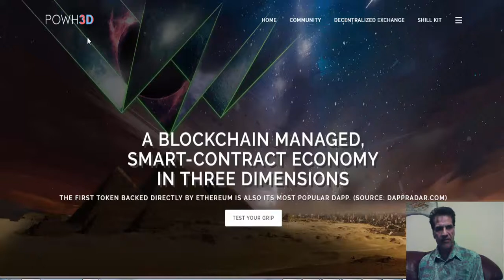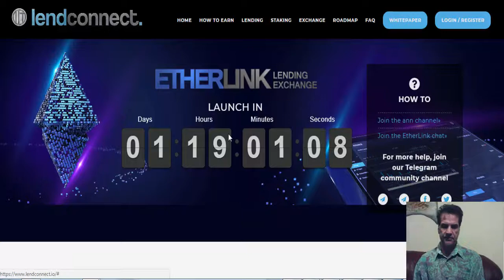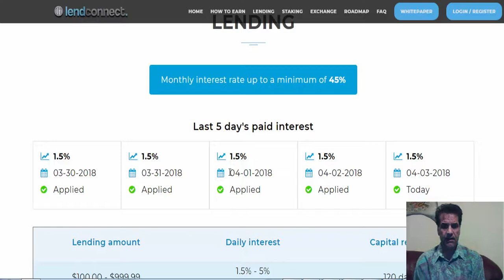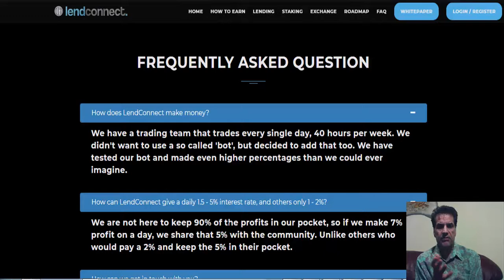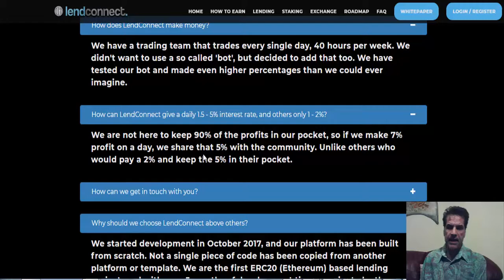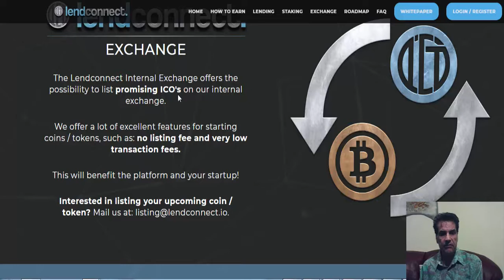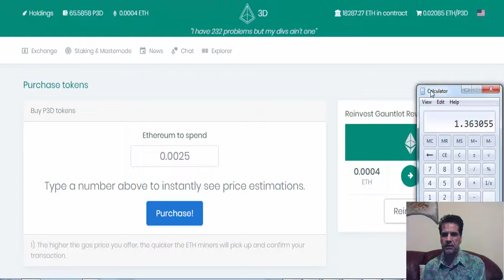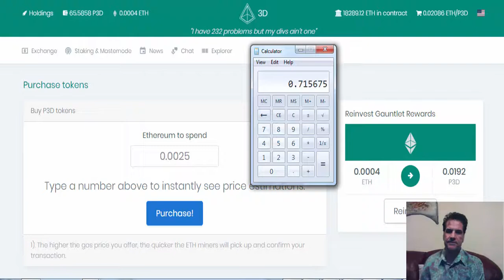Lendconnect, Etherlink and Power of Weak Hands Review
Power of Weak hands, Power of weak hands platform,